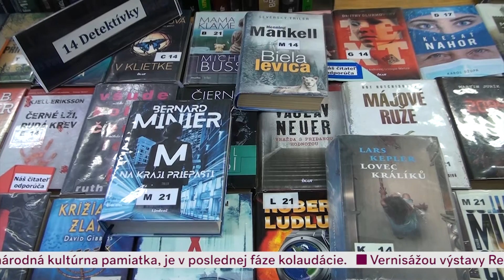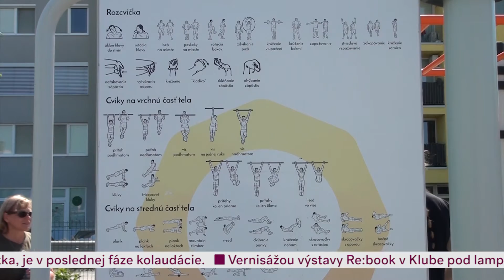Metro Dnes 24. 06. 2021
Starosta si zacvičil pri otvorení novej WORKOUT-ovej zóny. Kde a ktorý starosta? Dozvedeli ste sa v reportáži. V štúdiu sme privítali Miroslava Miháleka - zakladateľa Divadla SpozaVoza a herca Róberta Šveca.